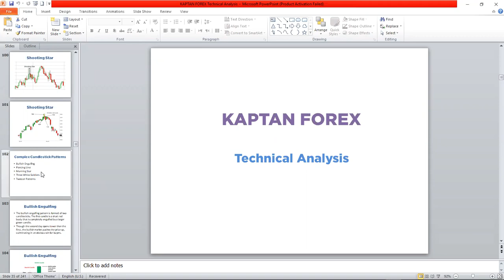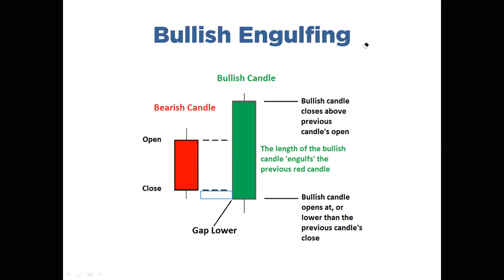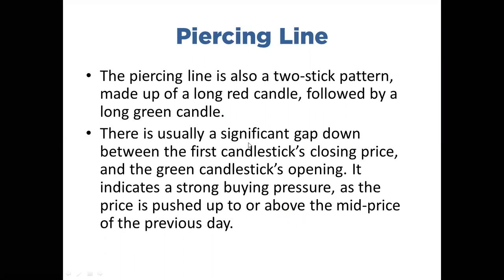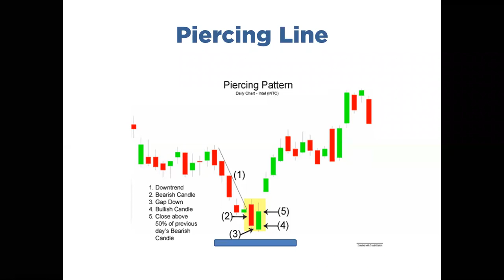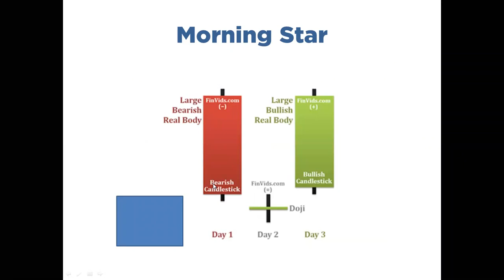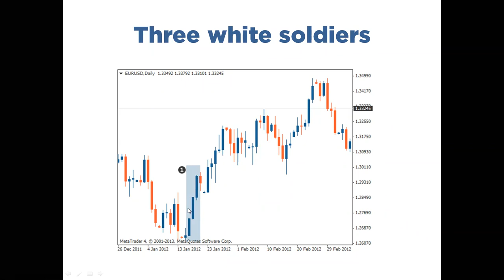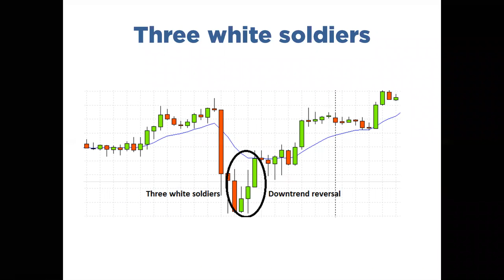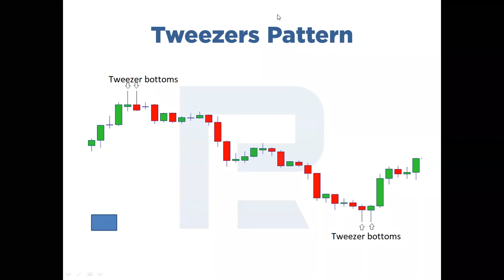Single Candlestick patterns | Bullish Engulfing | Piercing Line | Morning Star | Three white soldier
Hi guys! In this video, I will tell you how to trade Candlestick patterns accurately. I have illustrated the basic concepts of Candlesticks including Morning star, Piercing Line, Three white soldiers. This is all that I use in my trading. In this video, there is no guaranteed profit in trading, especially in binary options. The only way to make money is with patience and discipline. I hope you like it and it will work for you.

Best Brokers in the world
1: XTREAM Forex
 Open your account using the following Link